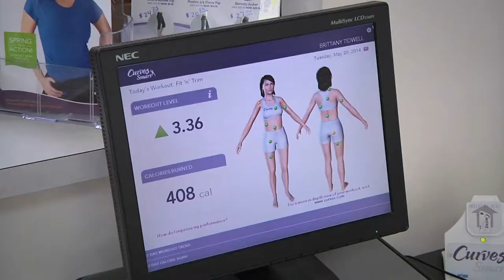Curves Spot 20 sec